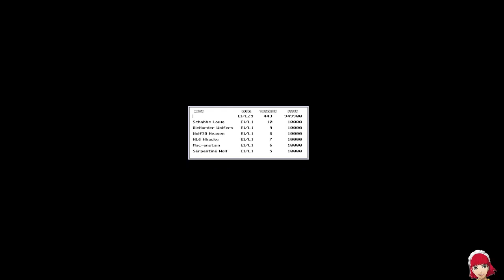Wolfenstein 3D 2nd Encounter - I Am Death Incarnate (No Saves, No Deaths)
This is the Mac Family Second Encounter of Wolfenstein 3D, run using MacenWolf.

No saves used, no deaths, all bosses defeated (including the secret Triple Hans Grosses). I tried to get as many of the secrets as possible by memory, but I missed a few along the way, and missed a few secret levels. No cheats or edits were used in the making of this video. Yes, I sat and played the whole thing in one go. Yes, it was exhausting.

I'm up for suggestions when it comes to games and mods. I tend to focus on mods for Wolfenstein, Doom, or other boomer shooters. As for games, I play a lot of RPGs and shooters, but any suggestions would be lovely.